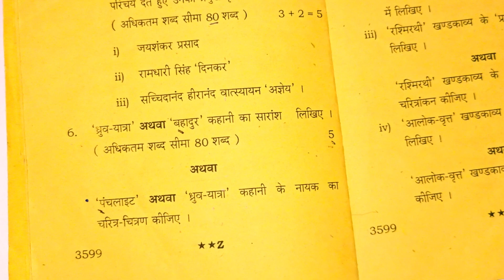बहादुर कहानी का सारांश || Bahadur kahani ka Saransh || Class 12 Hindi | by Ankur Yadav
Video Highlights.
1. Bahadur kahani ka Saransh
2. बहादुर कहानी का सारांश
3. Bahadur kahani ka Saransh likhiye
4. Bahadur kahani ka Saransh class 12
5. Bahadur kahani ka Saransh 12th
6. Bahadur kahani ka Saransh kaksha 12